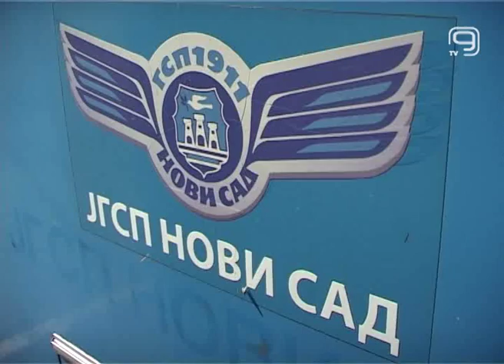TV KANAL 9, NOVI SAD: JGSP: USKORO POJAČANJE VOZNOG PARKA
U voznom parku Gradskog saobraćajnog preduzeća trenutno se nalazi 259 autobusa. Ovaj broj je dovoljan za normalno funkcionisanje novosadskog JGSP-a, ali ovo preduzeće, kako kažu, stalno radi i na unapređenju voznog parka, kako bi Novosađanima pružili što bolju uslugu.